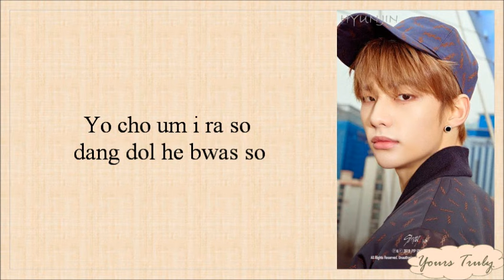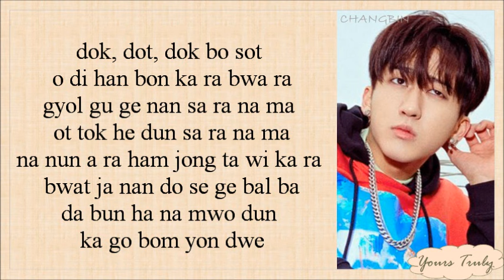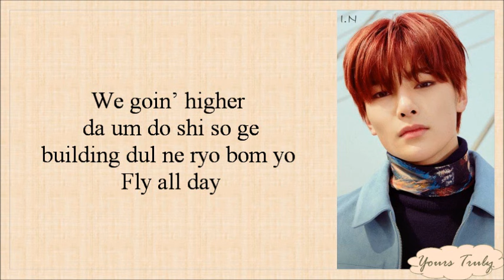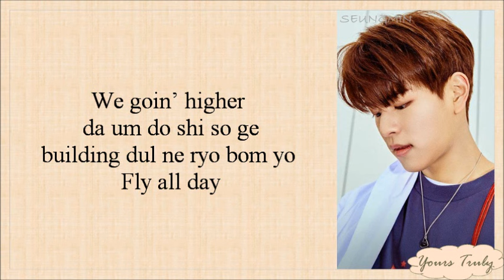Stray Kids (스트레이 키즈) - MIROH (Easy Lyrics)